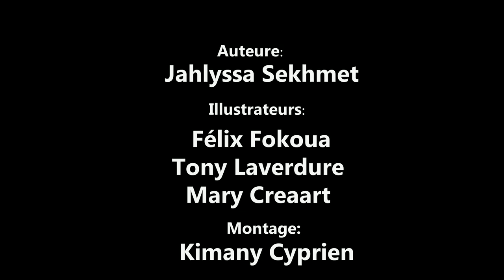L'Histoire des "Antilles françaises", Guadeloupe et Martinique, de la préhistoire à nos jours